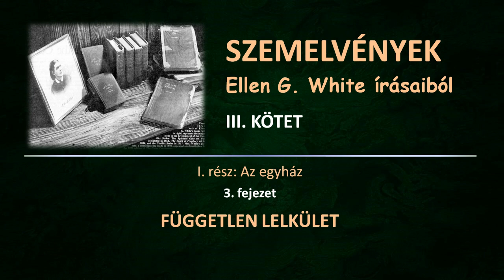SZEMELVÉNYEK III. - 3. Független lelkület │Ellen G. White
Ellen G. White:
SZEMELVÉNYEK ELLEN G. WHITE ÍRÁSAIBÓL III. KÖTET
I. rész - AZ EGYHÁZ
3. fejezet - FÜGGETLEN LELKÜLET

Felolvassa: Trombitásné Hegyaljai Éva